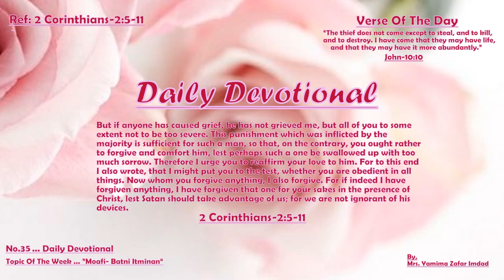Daily Devotion ... "Moafi Batni Itminan" ... November 6th.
Daily Devotion  ...  "Moafi  Batni Itminan" ...

November 6th,
Good Morning! Have a Blessed Sunday.
یسوع مسیح کا فضل اوراطمینان آ پ کے سا تھ رحیے

”Daily Devotion"
Topic Of The Week - "Moafi - Batni Itminan"... Listen in Urdu Language.

The thief does not come except to steal,and to kill, and to destroy.
I have come that they may have life, and that they may have it more abundantly.

2 Corinthians-2:5-11.
But if anyone has caused grief, he has not grieved me, but all of you to some extent not to be too severe. This punishment which was inflicted by the majority is sufficient for such a man, so that, on the contrary, you ought rather to forgive and comfort him, lest perhaps such a one be swallowed up with too much sorrow.
Therefore I urge you to reaffirm your love to him. For to this end I also wrote, that I might put you to the test, whether you are obedient in all things. Now whom you forgive anything, I also forgive.
For if indeed I have forgiven anything, I have forgiven that one for your sakes in the presence of Christ, lest Satan should take advantage of us; for we are not ignorant of his devices.